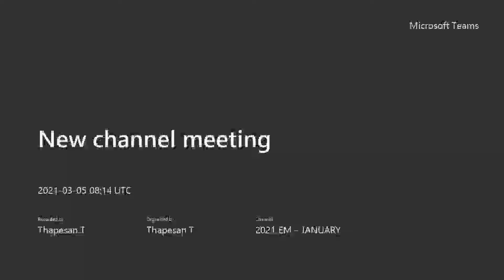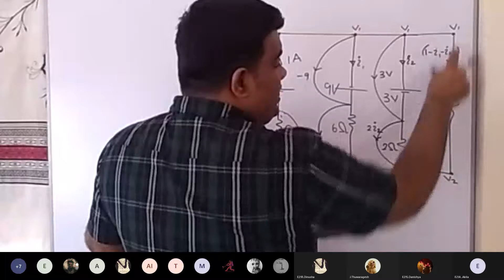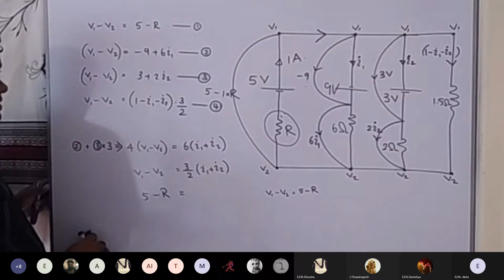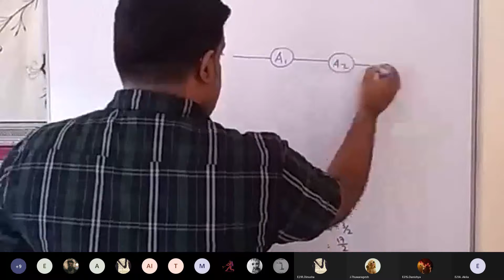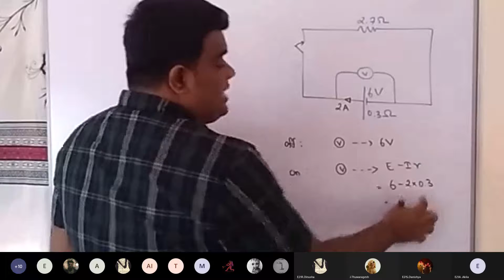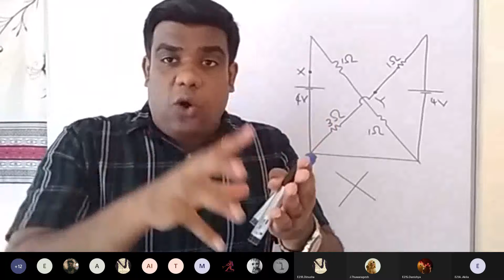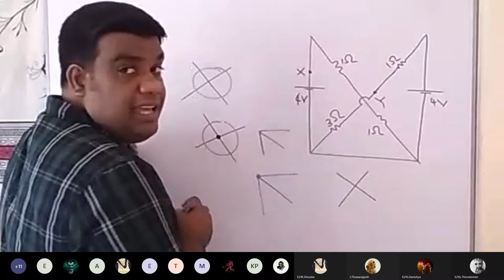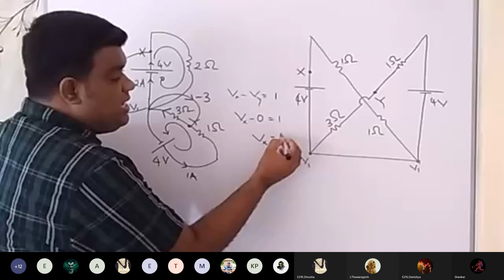Electricity 08 EM | Thapesan | Physics